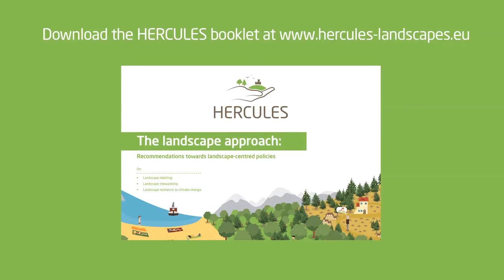HERCULES Final Conference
Final conference of HERCULES project entitled 'Sustainable futures for Europe's heritage in cultural landscapes: Applying a landscape approach to land-use science and policy'
On October 4, 2016 @Residence Palace

The HERCULES FP7 project had the importance of applying a holistic, multi-scalar and interdisciplinary approach to effective research and understanding of rural landscapes in Europe. The next step would be to apply a ‘landscape approach’ to support their long term sustainability, i.e. respecting and enabling their inherent dynamics, cultural specificities and multi-agency nature. Having a landscape approach at the centre of policy and governance models can be a more effective way of accommodating and managing the competition and interdependencies for natural resources, cultural heritage values and ecosystem services among the Sustainable Development Goals (SDGs) and among land users. Governance and policy need to take into account the socio-economic factors at work in the landscape as well as the biophysical, in addition to the culture(s) of the people living and working within it.
On the 4th of October stakeholders gathered together on the occasion of the project’s final conference that comprised of two panel discussions; first on landscape science and understanding the dynamics of cultural landscapes in Europe, addressed by Guy Robinson, Editor of the journal Land Use Policy. The second panel reviewed how can we apply a landscape approach to land use policies; this session was headlined by Sara J. Scherr, President and CEO of EcoAgriculture Partners.